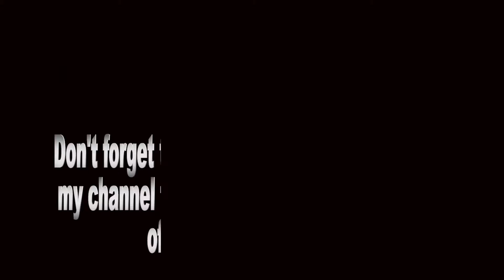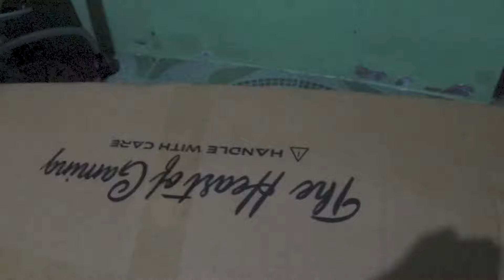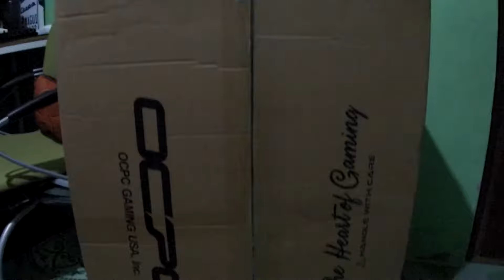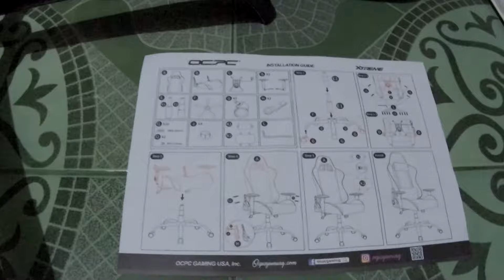OCPC Extreme II Fabric Gaming Chair Purchase Vlog, Unboxing & Review teaser